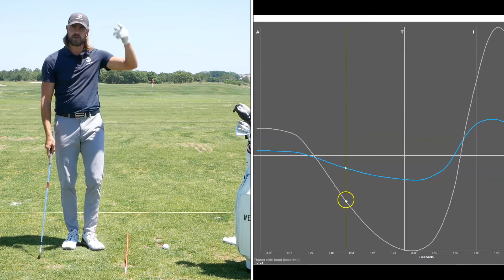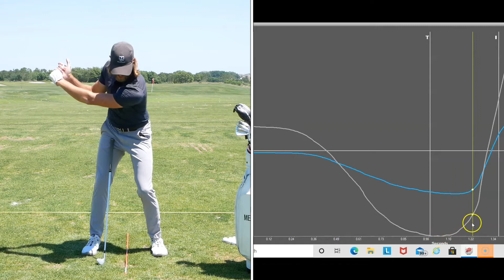Getting Steep In Transition??? Check Out This Feel!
Ian is based at Orange County National in Orlando, FL.

Lessons available in person and online using FaceTime or Zoom.